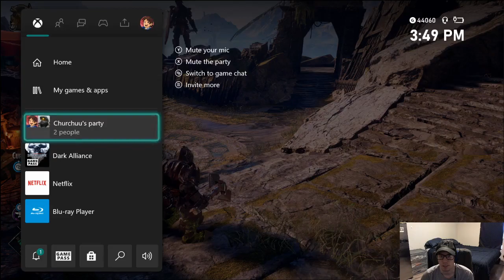D&D DARK ALLIANCE CO-OP FIRST 3 HOURS (FULL COMPANIONS OF ICEWIND DALE ARC) TWO PLAYER GAMEPLAY